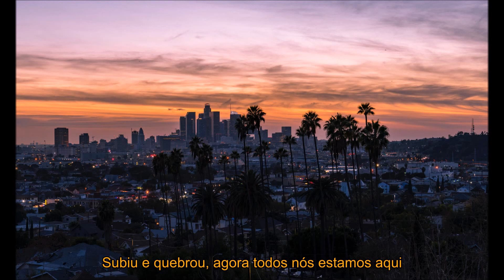WHATUPRG - Rosegold (Legendado - Traduzido) - Rap Gospel Internacional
WHATUPRG - Rosegold (Português - Tradução) - Rap Gospel Internacional